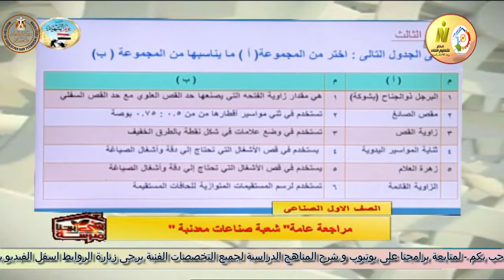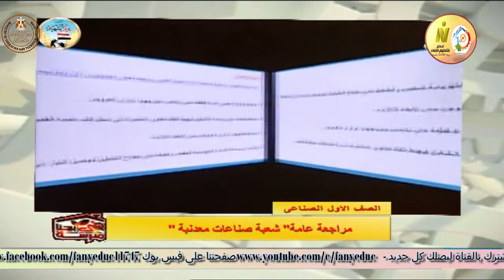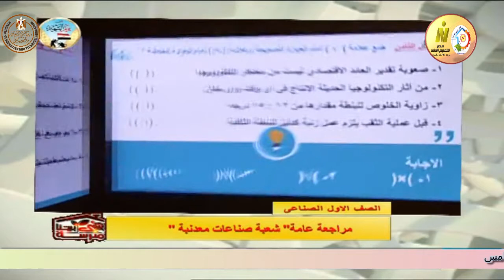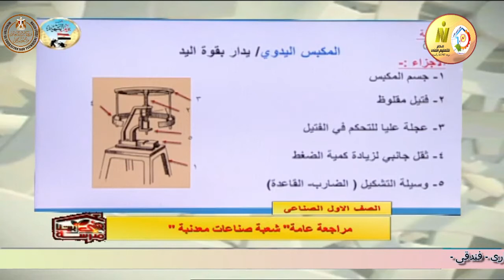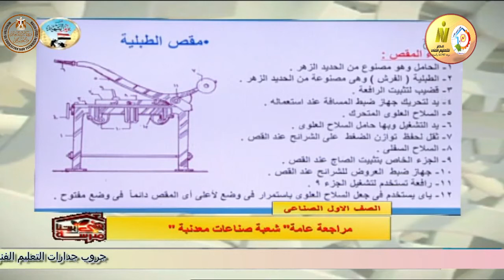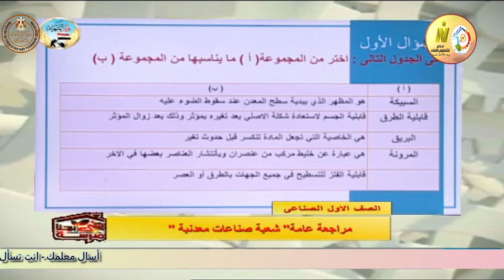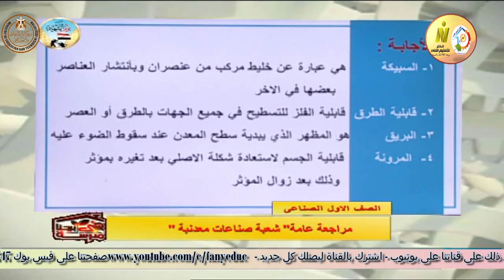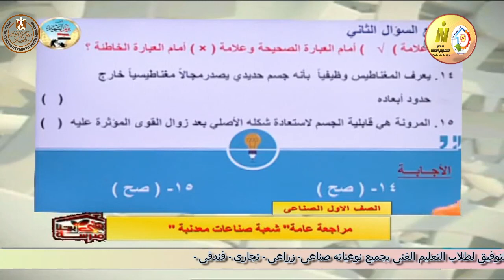الصف الاول صناعى - صناعات معدنية - مراجعة عامة على المواد التخصصية - أ شوقى سلطان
وقريبا منتديات التعليم الفنى المتقدم للصفين الرابع والخامس